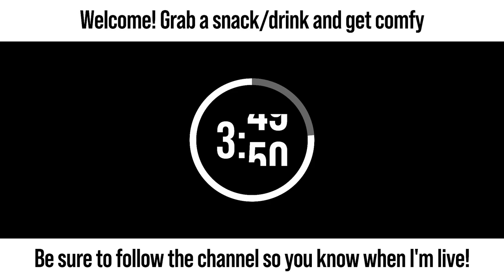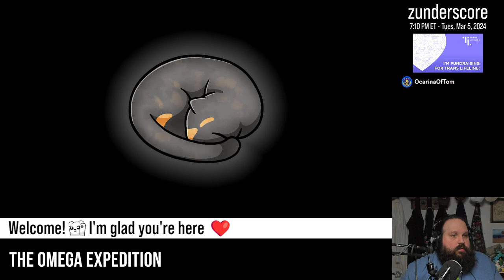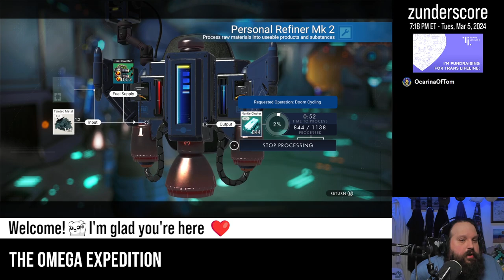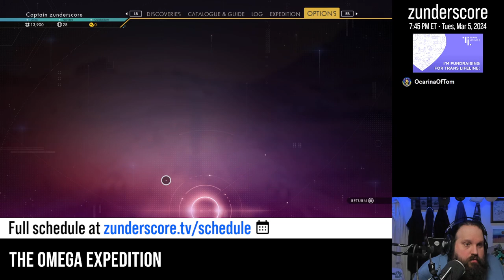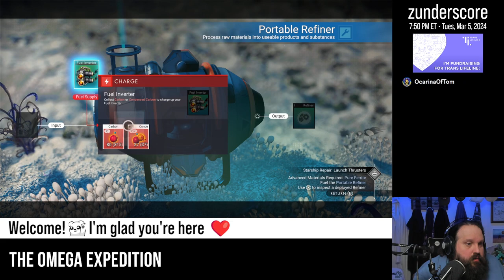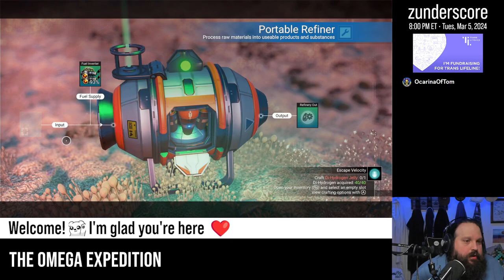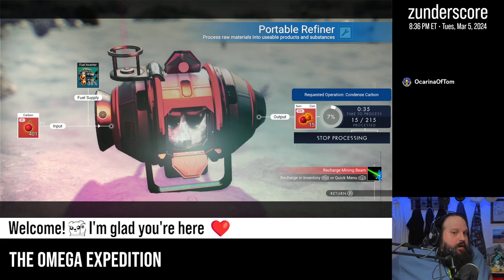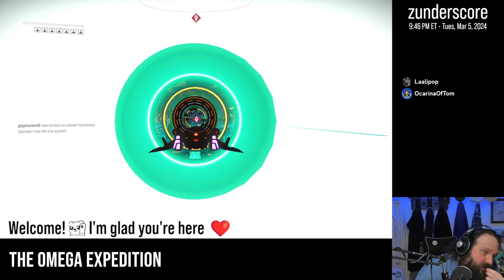zunderstream Show Archive - 2024-03-05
🎬: "Fly me to the moon | !throne"